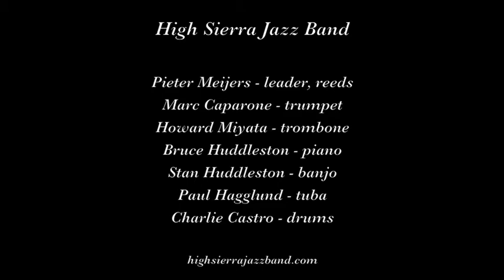High Sierra Jazz Band "You Can't Cheat a Cheater"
High Sierra Jazz Band plays "You Can't Cheat a Cheater" on February 9, 2018 at The Sounds of Mardi Gras jazz festival in Fresno CA.

Musicians are Pieter Meijers, leader, reeds; Marc Caparone, trumpet; Howard Miyata, trombone; Stan Huddleston, banjo; Bruce Huddleston, piano; Charlie Castro, drums; and Paul Hagglund, tuba.